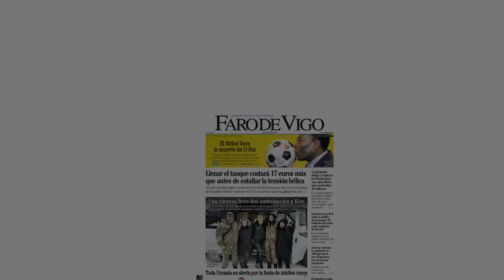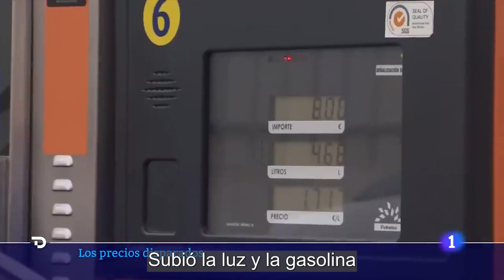El Hit del año | Video fin de año 2022